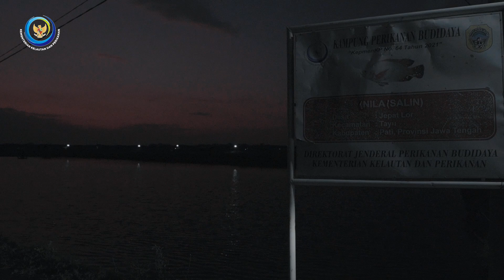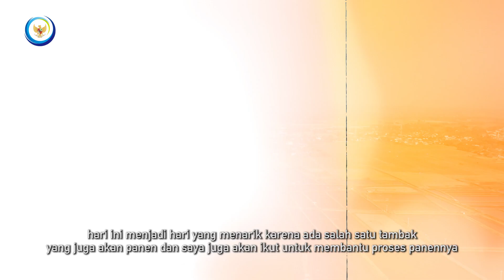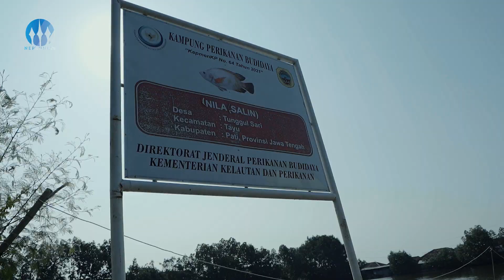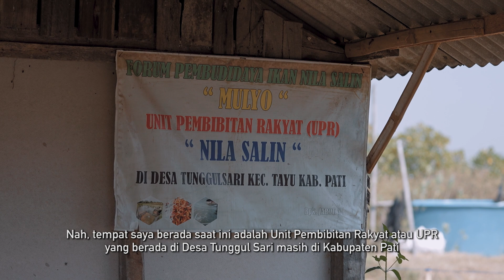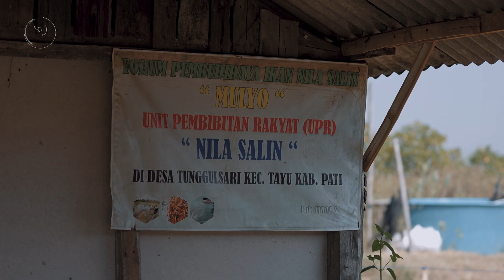Panen Rejeki dari Nila Salin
Di Tahun 2022, Indonesia menduduki posisi ke-4 eksportir ikan nila terbesar dunia setelah Cina, Columbia dan Honduras. Kontribusi Nila Indonesia untuk kebutuhan Global Mencapai 9, 7%. Ikan Nila maupun Nila Salin berpotensi sebagai penyumbang terbesar kedua, ekspor produk perikanan Indonesia.

Di Pati Jawa Tengah, kami bertemu dengan masyarakat yang hidupnya berubah karena budi daya nila salin. Dulunya hanya 1 Desa yang terlibat Budi Daya, kini berkembang menjadi 7 Kecamatan. Masyarakat Mengetahui dampak Ekonomi dari budi daya nila salin, karena waktu panen yang cepat, perawatan yang relatif mudah dibandingkan Udang, serta tahan akan perubahan cuaca. Semangat Masyarakat untuk budi daya nila salin, serta adanya bantuan, dan pembinaan dari pemerintah, khususnya KKP. Membuat Budi Daya Nila Salin, menjadi salah satu kisah sukses dan percontohan di Indonesia.
Penasaran dengan info seputar Kelautan dan Perikanan lainnya,
Silakan Kunjungi :